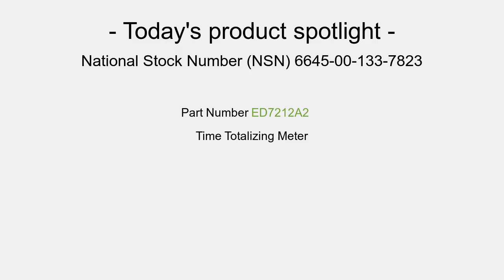NSN 6645-00-133-7823 Time Totalizing Meter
NSN: 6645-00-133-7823 a Time Totalizing Meter. Part Number: T3003077. This product can be located in our Time Measuring Instruments section on our